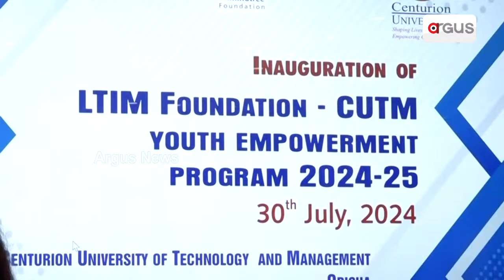ସେଞ୍ଚୁରିଅନ୍ ବିଶ୍ୱବିଦ୍ୟାଳୟରେ ଉଦ୍‌ଘାଟିତ ହୋଇଛି କୌଶଳ ବିକାଶ କାର୍ଯ୍ୟକ୍ରମ|LTIMindtree |Centurion University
ସେଞ୍ଚୁରିଅନ୍ ବିଶ୍ୱବିଦ୍ୟାଳୟ ଏବଂ ଏଲଟିଆଇମାଇଣ୍ଡଟ୍ରି ସିଏସଆର ସହଯୋଗରେ କୌଶଳ ବିକାଶ କାର୍ଯ୍ୟକ୍ରମ ଉଦ୍‌ଘାଟିତ ହୋଇଛି ।